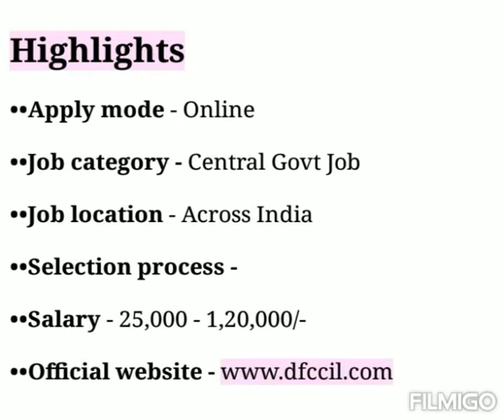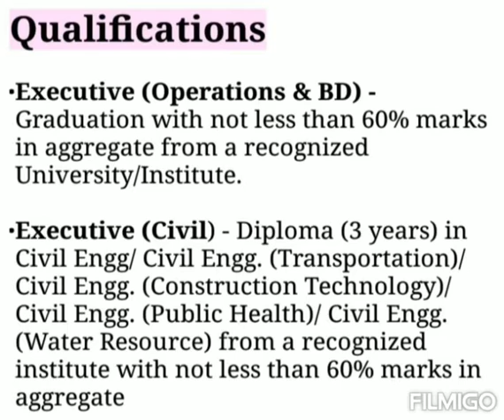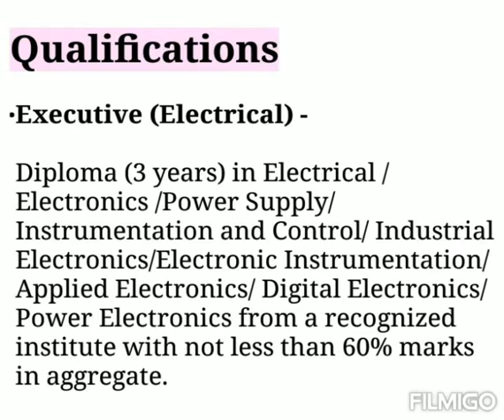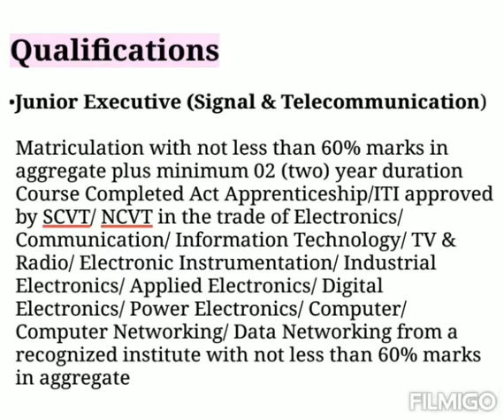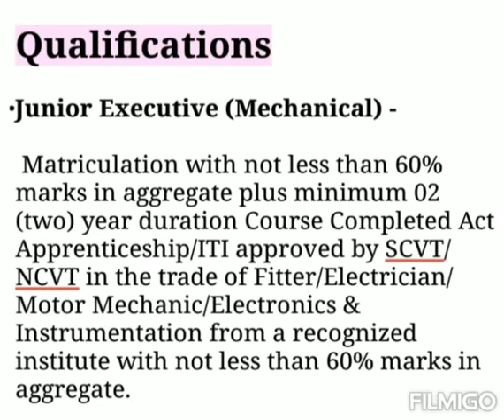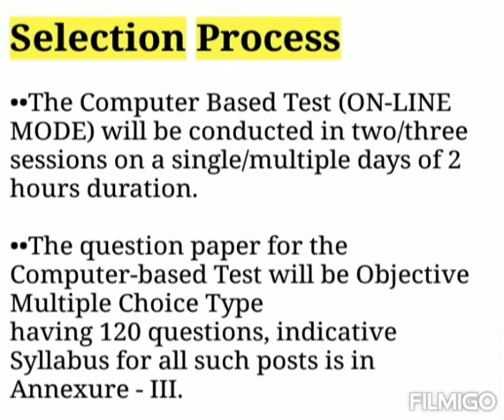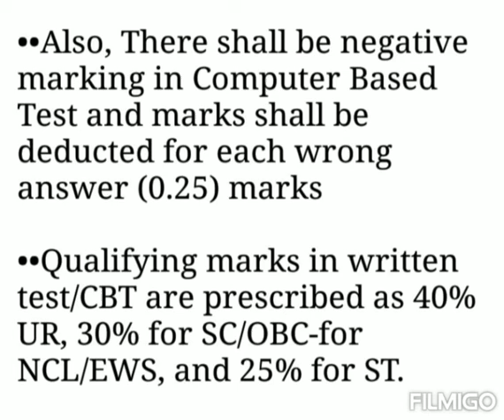DFCCIL Recruitment 2021 | Ministry Of Railway Recruitment | Central Govt Jobs Notification 2021